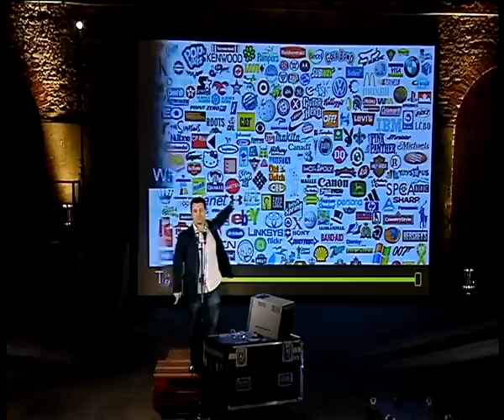[Ignite#24] Valter Ferreira - "Zonas de Conforto-Dar o Salto"